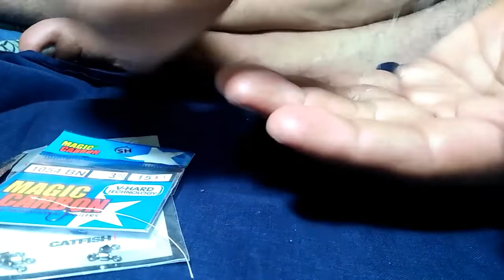youtuber pemula.. konten perdana //Rakitan pancing Lumut paling ampuh dan anti mocel.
dalam video ini saya akan mencoba membuat rakitan lumut pancing susun
dan ini adalah Konten perdana sang youtuber pemula

semoga bermanfaat buat para penggemar mancing
trimaksih dan selamat menyaksikan